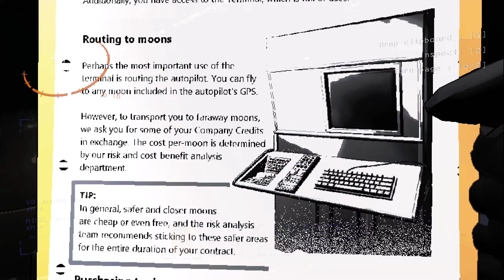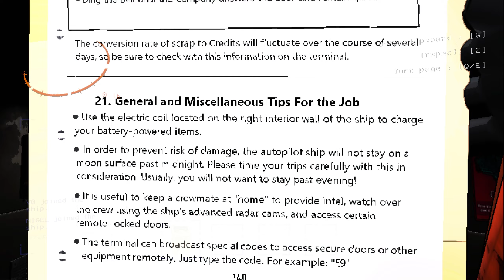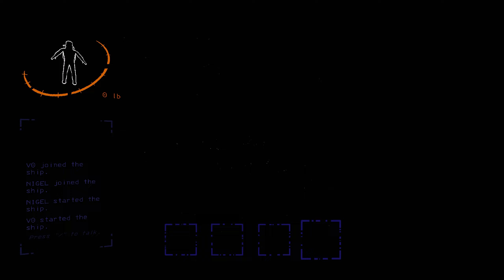THIS GAME IS SCARY AF | Lethal Company w/ Nigel - Part 1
Lethal Company 10/10 IMDB